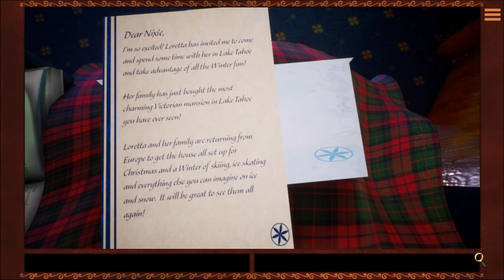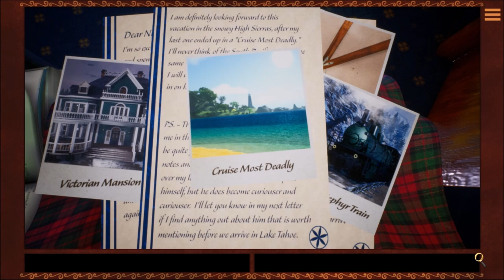Miss Clue: Christmas at Donner Pass (Part 1): Crazy Train Man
Part 1 of 23, of a playthrough of "Miss Clue: Christmas at Donner Pass". This is my first time playing the game, so I don't know what to expect! The game starts with Jane Darcy, going to Tahoe for the holidays. She has a long conversation with a man who believes he can talk to ghosts on the train.